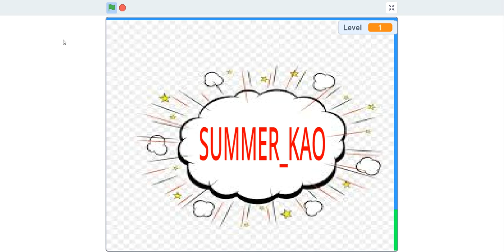小方塊大冒險3.0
這是我的scratch帳號:summer_kao
現在已經有178關注了!!!😊